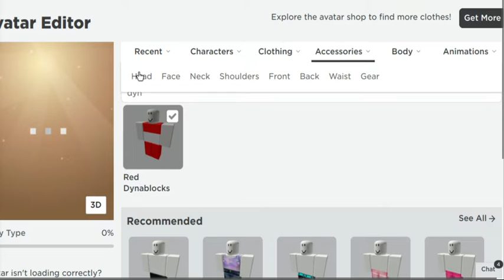DynaBlocks Avatar Speedrun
In this Roblox video, this famous Roblox noob, will be transformed into a 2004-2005 (old) Roblox or DynaBlocks character from the Avatar Editor; it is meant to be done as quick as possible.